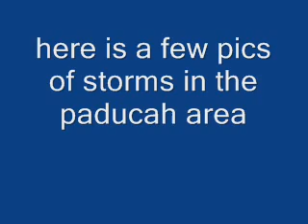Northern lights and 3 storm pics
this is a vid of the northern lights that showed up tonight. it was mainly seen in the skys toward western kentucky toward paducah but it was seen partly in the southeast. my camera wouldent pic up the sky in the dark that good so i posted pics that came from news channels. i also found 3 pics of the past storm toward paducah that hit kentucky a few days ago. that was when after paducah got it during the day, southeast ky got it at night as it changed to snow after that. a new one is set to hit in a few days.